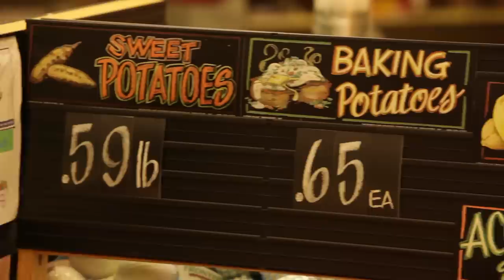U.S. Air Force: Life on Base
When you’re in the Air Force, you’re a part of a community that’s a lot like the communities you’ll find around the country. Air Force bases have everything you need to live, from grocery stores to hospitals.